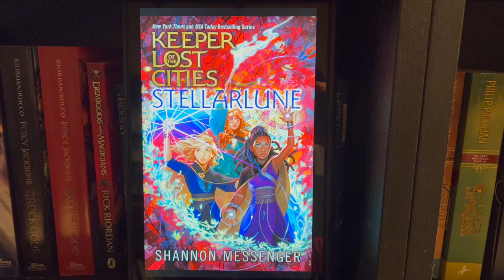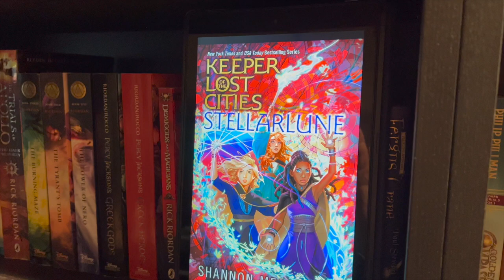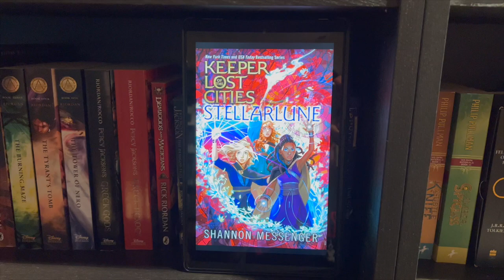[BookQuester] Stellarlune (Keeper of the Lost Cities #9)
- Full summary of Stellarlune.
- My opinion on the plot and development
- Writer's analysis of characterization.